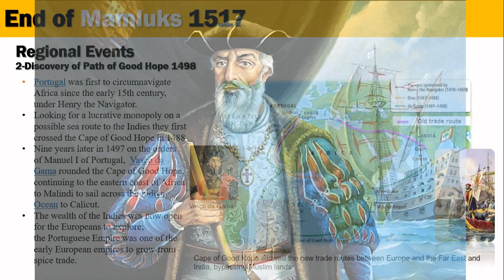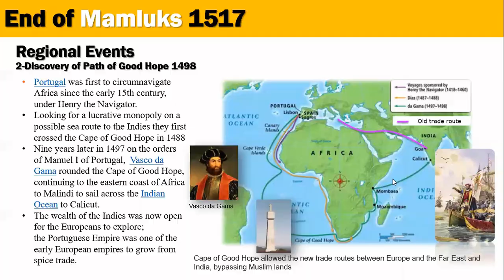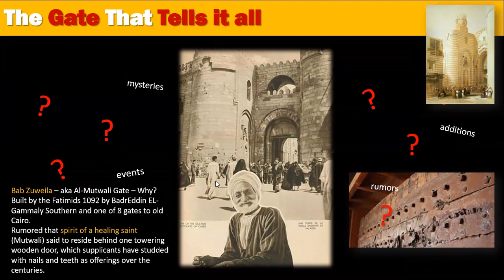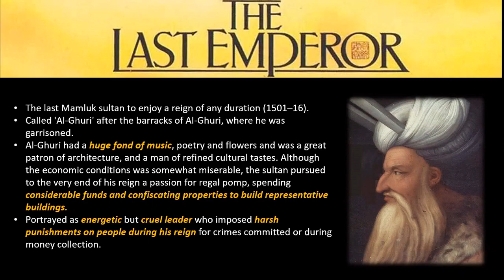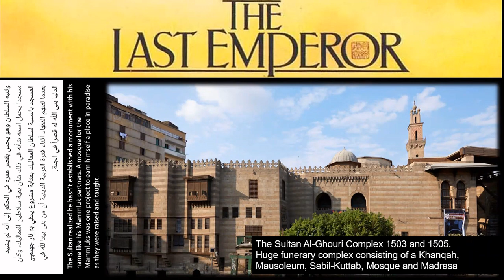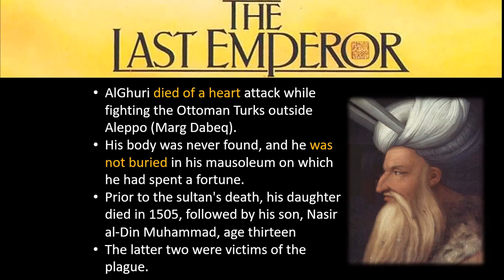SSCI 101 FA20 - Lecture 9 - C. Mamluks (part b)